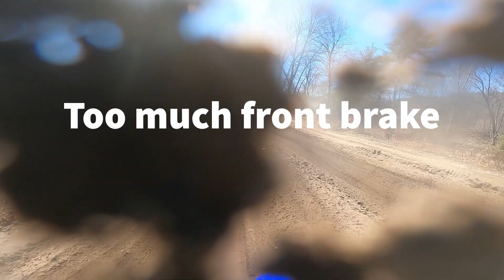Winchester Speedpark Opening Round 4/3/2021 30B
Winchester Speedpark Opening Round 4/3/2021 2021 YZ450F 30B
I went 11/12 for 12th overall out of 18. Not my best day. I am sure I would have done a lot better if I was able to keep the bike on two wheels.